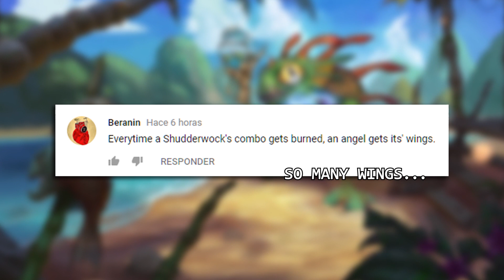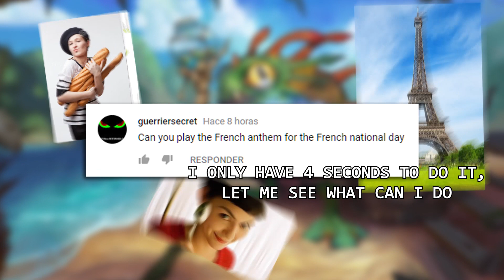HE CAN SEE THE FUTURE | Hearthstone Daily Moments Ep.839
🔥🔥🔥 HUGE GIVEAWAY! (40,000 Worth of V-Bucks!) (4x 25$ xbox gift cards, 5x 20$ playstation gift cards and 5x 20$ steam gift cards)
2 - like any video of Fortnite Premium channel
3 - Comment on any video of Fortnite Premium channel

(Giveaway ends on July 20th 2018, there will be 14 different winners picked, and each winner will get a gift card of their choice)
(Winners will be picked randomly from fortnite Premium video comments)